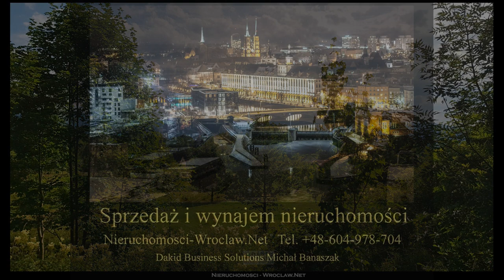Działki w górach na sprzedaż Krogulec - Dolnośląskie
Oferta z serwisu:
Na sprzedaż działka o powierzchni 15600 m2 zlokalizowana w miejscowości Krogulec/ gm.Mysłakowice. Działka widokowa w górach pod lasem, ze strumieniem . Szczegółowe informacje w linku poniżej: